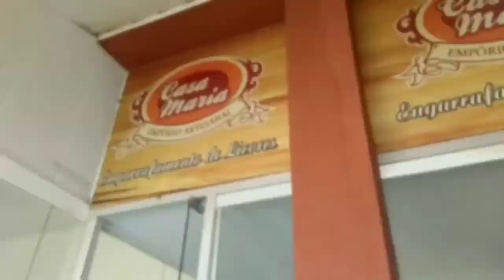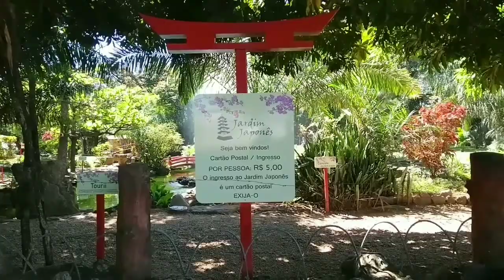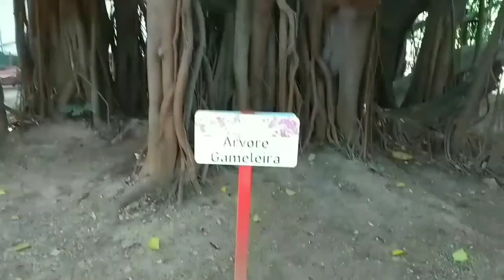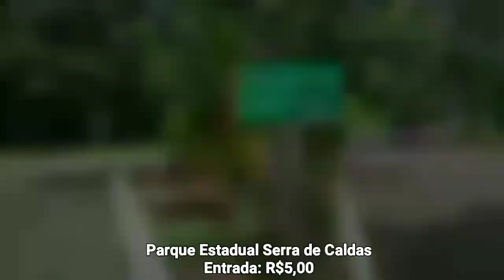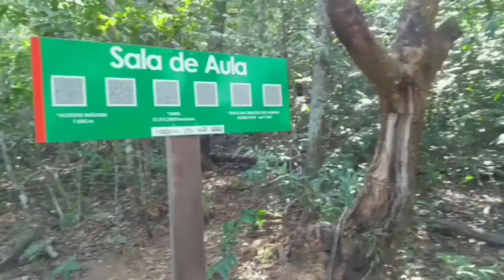O QUE FAZER EM CALDAS NOVAS - GO - PARQUE AQUÁTICO E IDEIAS E DICAS DE LUGARES PARA IR..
VLOG VIAGEM PARA CALDAS NOVAS , CONHEÇA O PARAISO DAS AGUAS QUENTES nesse  VLOG de VIAGEM, além de  PONTOS TURISTICOS que cabem no seu bolso. Vêm fazer parte da nossa aventura!

Você sabia que CURTIR o vídeo ajuda muito no crescimento do canal?

❤ Se fizer alguma idéia do canal não esqueça de postar a foto no Instagram ou me mande por e-mail com a hashtag

Beijos ❤